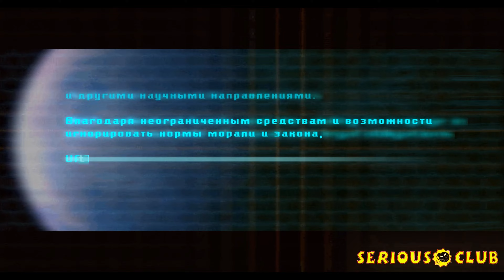Doom 3 - Home Arrival -| Начало Прибытие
Doom 3 is a first-person shooter video game developed by id Software and published by Activision. It was released in 2004 as a reboot of the iconic Doom series. Set on Mars in the year 2145, the player takes on the role of a space marine who must fight against an invasion of demons unleashed by a scientific experiment gone wrong.

Doom 3 differs from its predecessors by adopting a more atmospheric and horror-focused approach. The game features darker environments, limited light sources, and intense sound design to create a tense and eerie atmosphere. It also introduced a flashlight mechanic, where players need to use the flashlight or their weapon, forcing them to make strategic choices in dark areas.

The gameplay in Doom 3 mainly revolves around shooting and eliminating various types of demons using a wide array of weapons. Players can find and utilize powerful weapons like shotguns, machine guns, plasma rifles, and the iconic BFG 9000 throughout their journey. Along the way, the narrative unfolds through cutscenes and computer terminals, revealing the dark secrets of the Martian research facility.

Doom 3 received critical acclaim for its atmospheric graphics, immersive gameplay, and terrifying ambiance. It significantly contributed to the success and popularity of the Doom franchise, solidifying its place as a classic first-person shooter series.